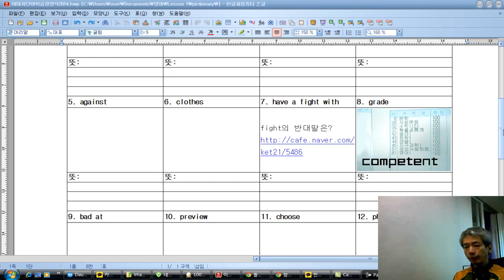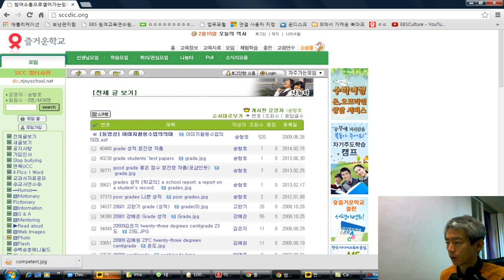한글 프로그램에서 이미지 편집하기: 필요 없는 부분 감추기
설명: 송형호